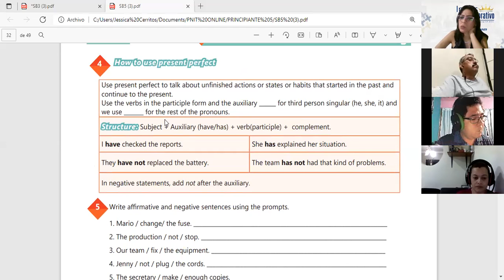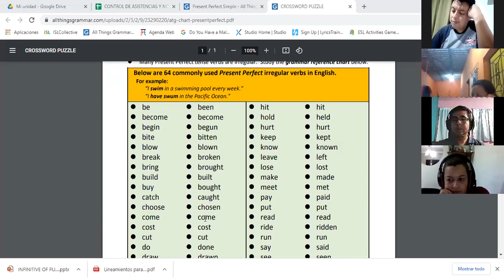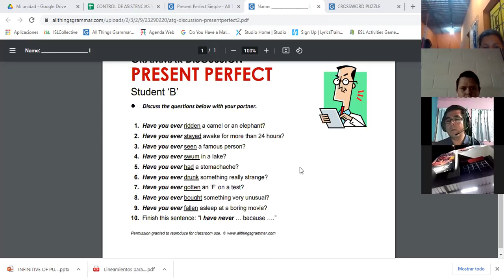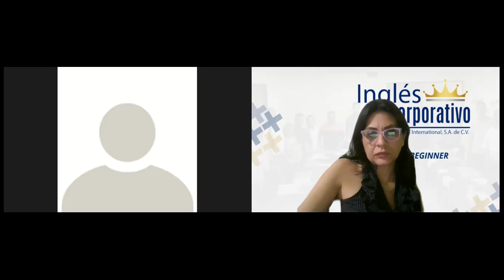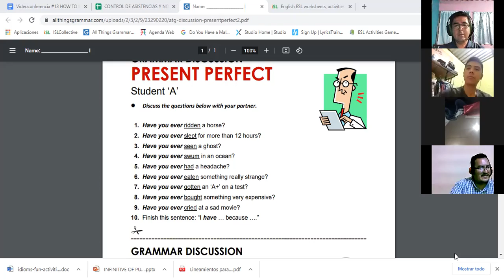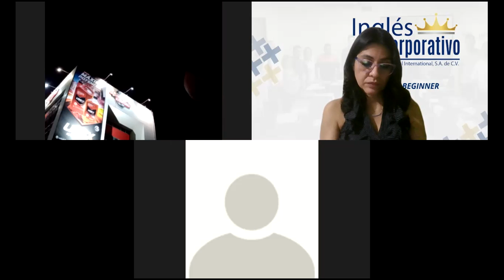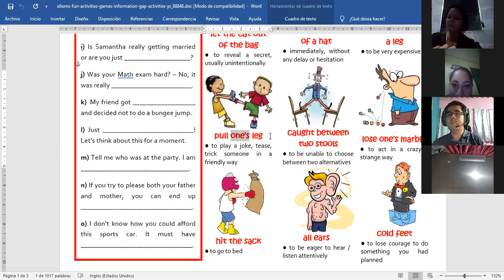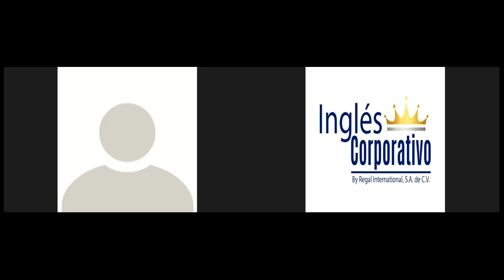Ingles Corporativo-Videoconferencia #13 How to use idioms part 1